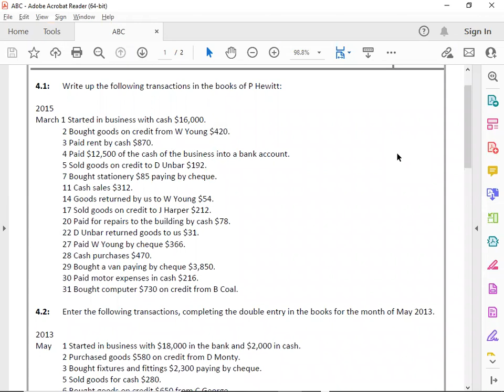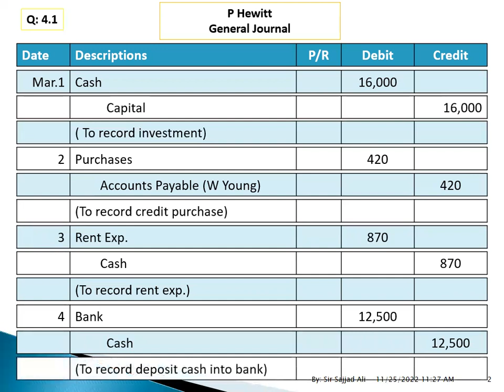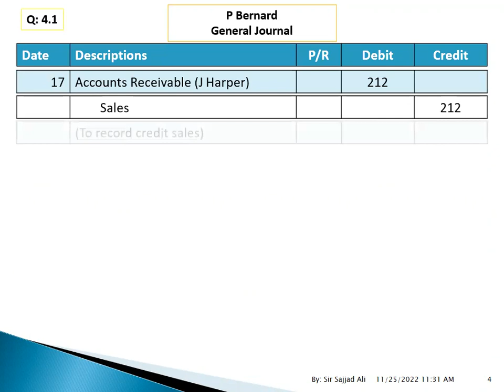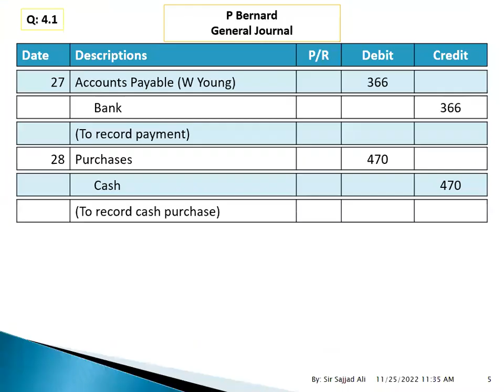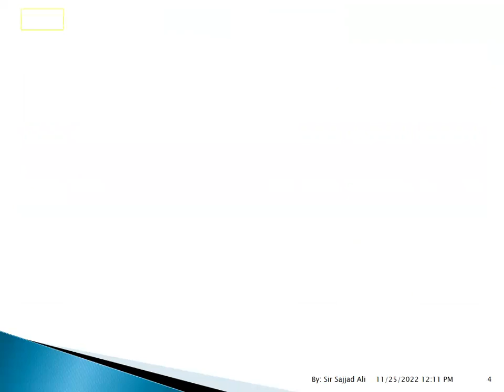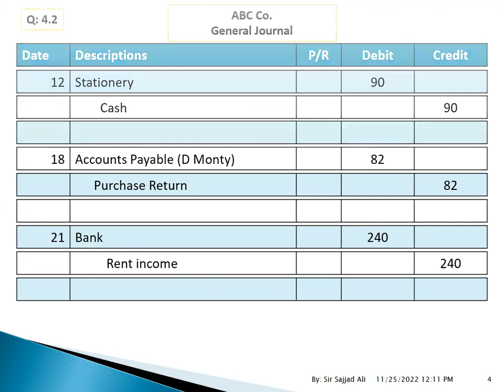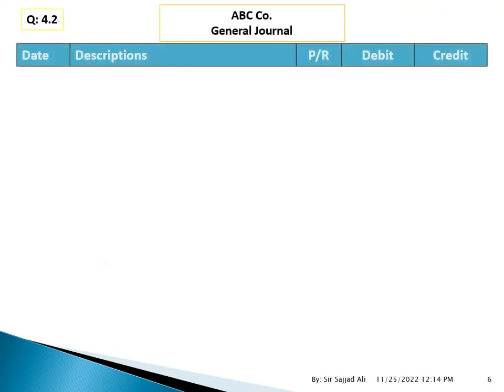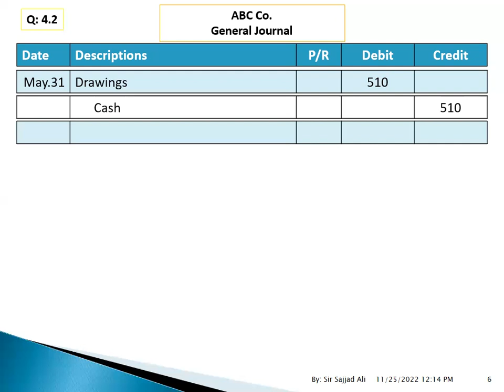GENERAL JOURNAL 4.1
FD FA1 GENERAL JOURNAL 4.1